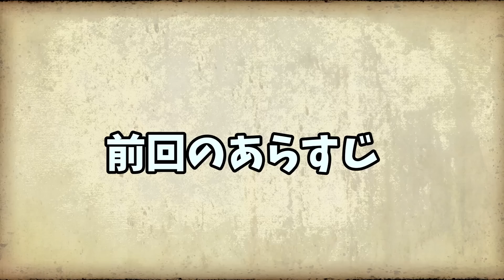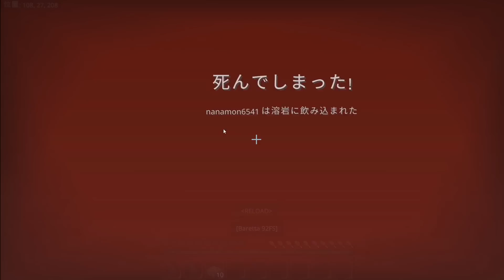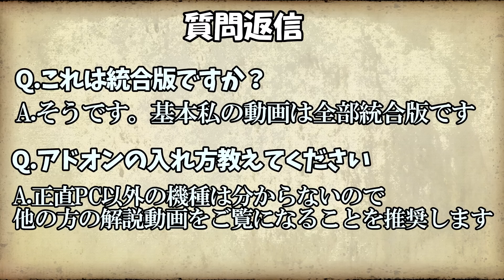【マイクラマルチ】バイオハザードの世界で生きる7日目【ゆっくり実況】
以下自分
ニコニコ動画はこちらから！！

お借りした立ち絵の製作者様のTwitterはこちら！